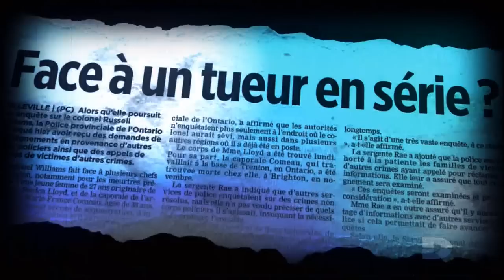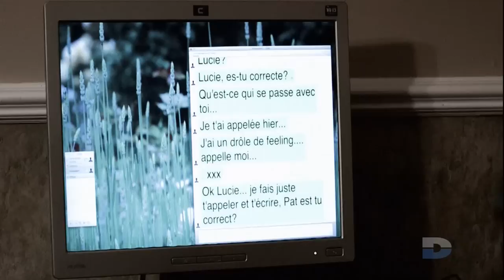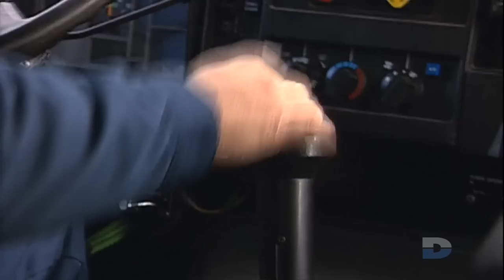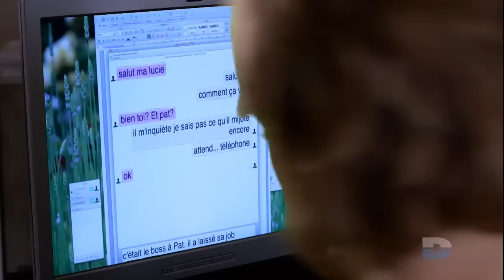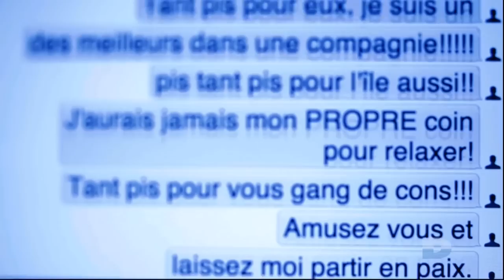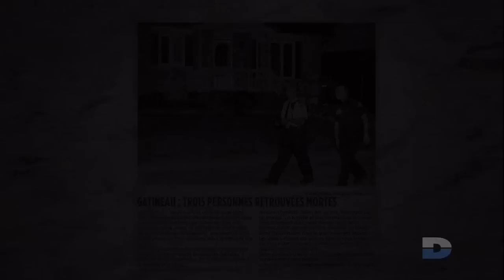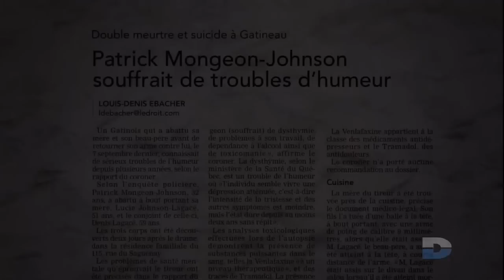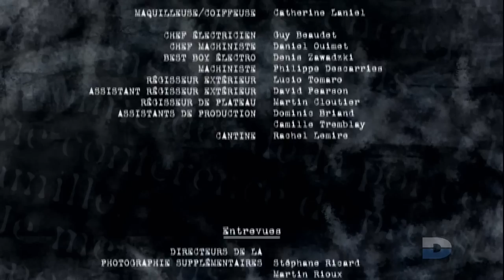Un Tueur Si Proche S10E06 FRENCHQC 720p HDTV x264 ZELLERS